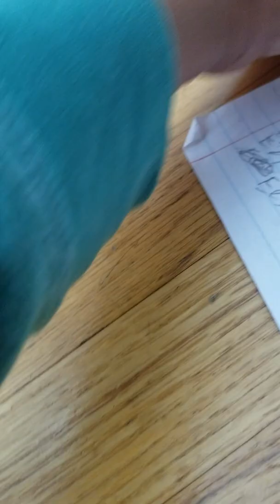Paw Mini Adventures S4E17 Meet Jade